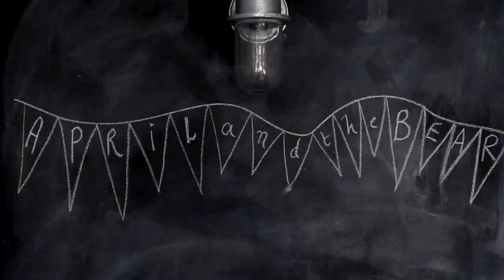HouseTour Image Interiors & Living visit April and the Bear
Image Interiors & Living visit the Portobello home of Siobhan Lam, owner of gorgeous online interiors store April and the Bear. Once divided up into bedsits, click play to find out how she transformed the Dublin 8 space into a cool and contemporary home, complete with exposed brick walls, quirky artworks and one killer kitchen.